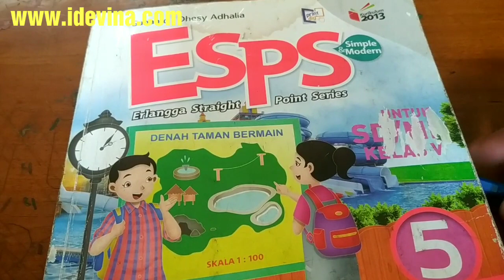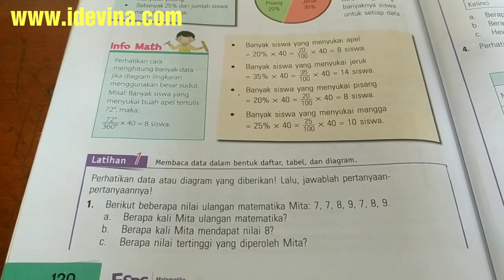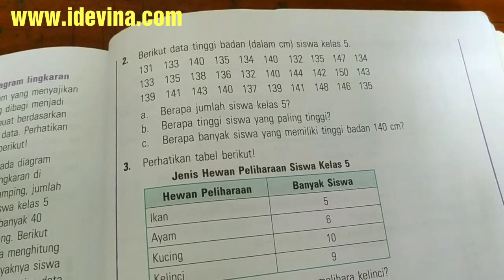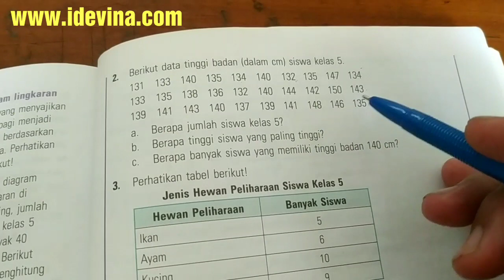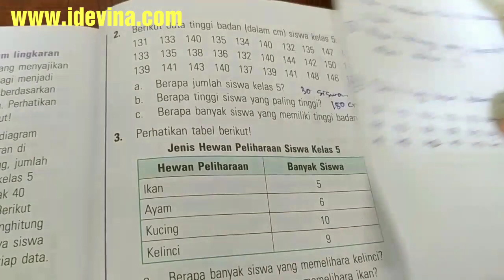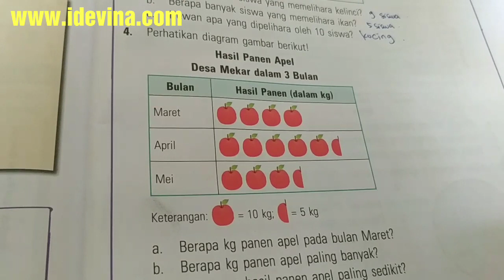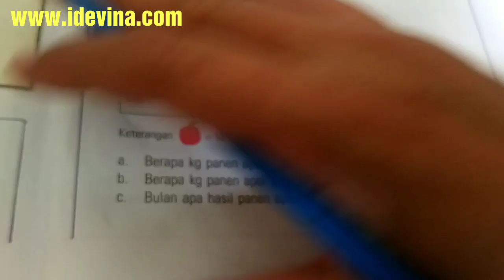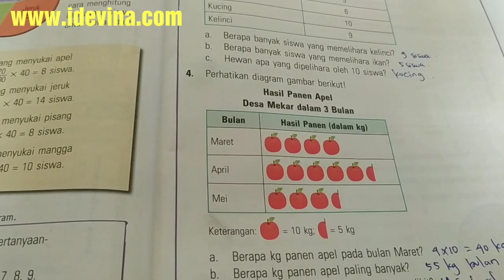Pembahasan esps matematika kelas 5 bab 5 latihan 1(1)